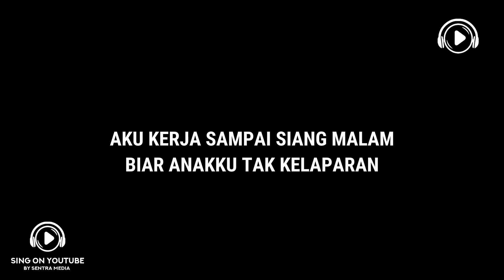Baby Sexyola - Susu Lagi (Lyric)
SUSU LAGI
By: BABY SEXYOLA